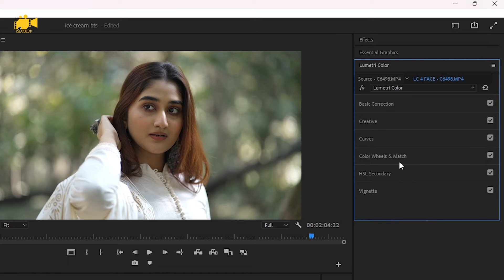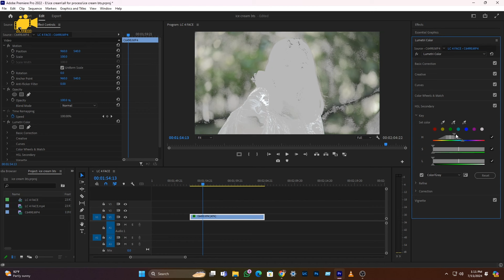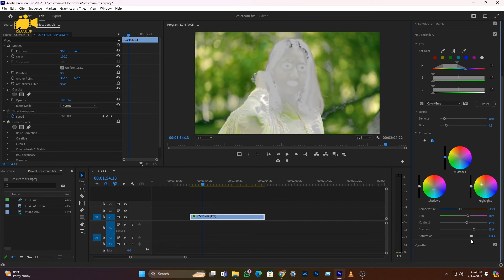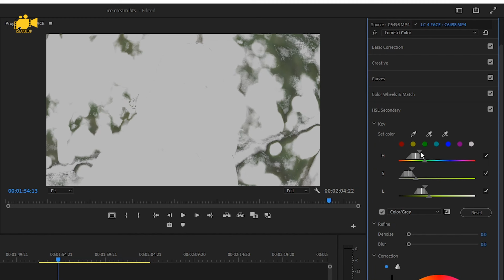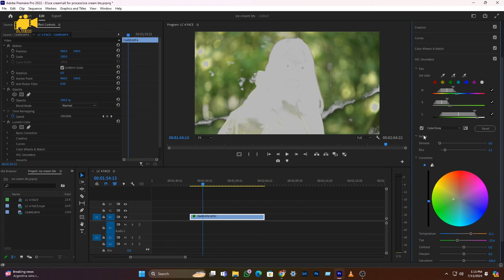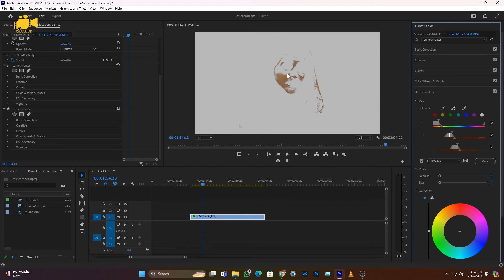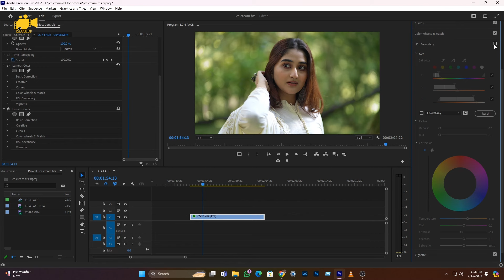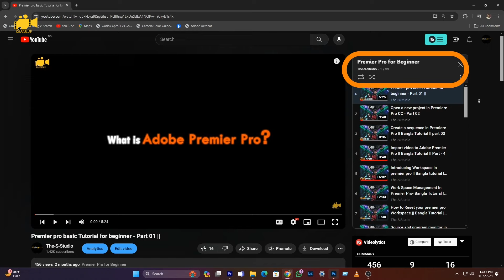Use of HSL SECONDARY in Adobe Premier Pro.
in case of color correction/ grading, HSL SECONDARY is just super to work with.